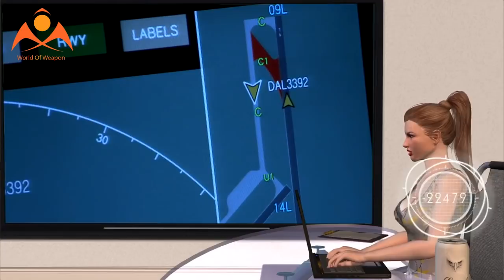China's J-20 Stealth Fighter: The Ultimate Dog Fighter?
In January 2011, the maiden flight of a large, dagger-like grey jet announced that China had developed its first stealth aircraft—the Chengdu J-20 “Mighty Dragon.” Six years later, after several substantial revisions, J-20s entered operational service with the People’s Liberation Army (PLA) Air Force.

As radar-guided missiles from fighters and ground-based launchers threaten aircraft from dozens, or even hundreds of miles away, stealth capabilities are increasingly perceived as necessary for keeping fighter pilots alive on the modern battlefield.